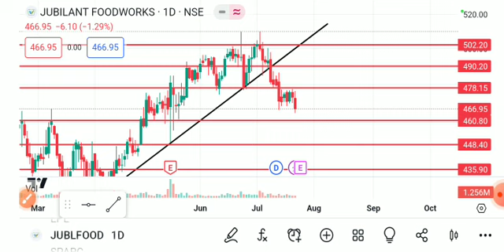JUBILANT FOOD SHARE LATEST NEWS TODAY,JUBILANT FOOD SHARE ANALYSIS,JUBILANT FOOD SHARE TARGET